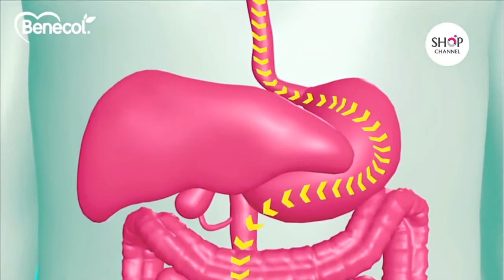SHOP CH THAILAND : 13 ส.ค. 2565 - 11:00น.